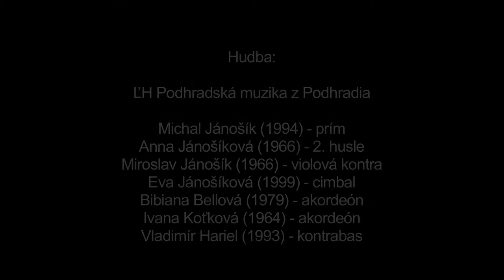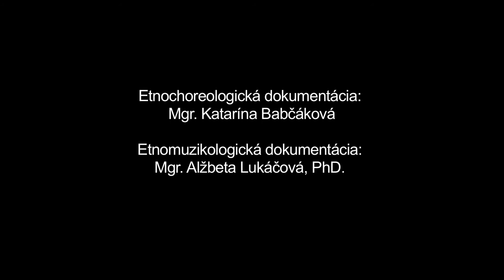Valcer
Názov: Turčianski valcer
Inštitúcia: Múzeum SNP
Lokalita pôvodu: Podhradie